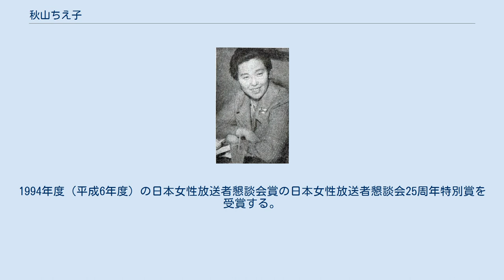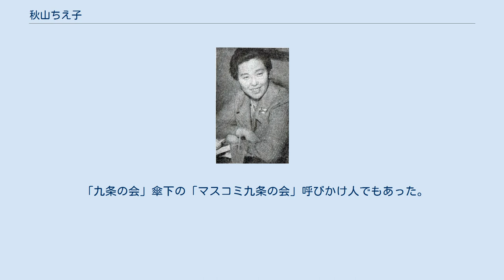秋山ちえ子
秋山 ちえ子（あきやま ちえこ、1917年（大正6年）1月12日 - 2016年（平成28年）4月6日）は、日本のラジオパーソナリティ、エッセイスト、評論家。
本名、橘川ちゑ（きっかわ ちえ）。
東京女子高等師範学校（現：お茶の水女子大学）を卒業後、聾唖学校の教師となる。
この時、取材に訪れた川端康成と知り合い、北条誠を川端に紹介する。
結婚後、中華民国に4年滞在。
1948年（昭和23年）から1956年（昭和31年）まで、NHKラジオ番組『私の見たこと、聞いたこと』のレポーターを担当し、主婦の視点から見た日本の現状をわかりやすく説明した。
1954年（昭和29年）にラジオ番組「私の見たこと聞いたこと」で第2回日本エッセイスト・クラブ賞を受賞（書籍ではなく、ラジオ番組に対しての授与）。
その後ラジオ東京（現TBSラジオ）で『昼の話題』→『秋山ちえ子の談話室』のパーソナリティを1957年（昭和32年）から45年間担当した。
1994年度（平成6年度）の日本女性放送者懇談会賞の日本女性放送者懇談会25周年特別賞を受賞する。
 2002年（平成14年）に帯番組終了後も毎週日曜日に続編『秋山ちえ子の日曜談話室』として続いていたが、それも2005年（平成17年）10月2日をもって終了した。
この番組について報道機関各社の説明では「当初から3年間限定と決めていましたし、どこかでパッとやめた方が自分の信条に合っています」としている。
このラジオ番組の回想録「風の流れに添って（ラジオ生活57年）」が2005年（平成17年）10月2日の放送最終日に講談社より出版された。
 2005年のラジオパーソナリティ引退後は後進の育成・訓導を行っていた。
また2015年まで毎年8月15日（終戦の日）に、ラジオで童話「かわいそうなぞう」の朗読を、『大沢悠里のゆうゆうワイド』（TBSラジオ）で継続していた。
『大沢悠里のゆうゆうワイド』の後継番組『大沢悠里のゆうゆうワイド土曜日版』では、2016年4月16日の放送分で、秋山の追悼特集を放送した。
また、2016年4月30日の「ゆうゆうワイド土曜日版」においての大沢悠里発言並びにネット配信において、同年5月5日の21時より追悼特別番組を放送予定とアナウンスされた。
 また、古巣のNHKでも2005年（平成17年）12月にNHKラジオ第1放送「きょうも元気でわくわくラジオ」に出演したことが縁で、2006年（平成18年）4月から2008年（平成20年）3月の放送終了まで、村上信夫司会週の放送回に不定期ながら出演している。
この出演から、童話「かわいそうなぞう」の朗読も毎年8月NHKで行われるようになった（2011年は急病のため、出演を断念し朗読CDが流されている）。
 文章にも定評があり「喋るエッセイスト」とも称されていた。
 1991年（平成3年）に第39回菊池寛賞、1997年（平成9年）に東京都文化賞、1999年（平成11年）にエイボン女性大賞を受賞。
 2016年（平成28年）4月6日、自宅で肺炎のため死去。
99歳没。
 大分県別府市を中心として障害者の支援を行っている社会福祉法人太陽の家の活動を応援しており、自らを「太陽の家応援団」と称して多くの支援を行っている。
特に障害者の就労において、ソニーの創業者井深大や本田技研工業の創業者本田宗一郎、オムロンの創業者立石一真を紹介し、それぞれソニー・太陽株式会社、ホンダ太陽株式会社、オムロン太陽株式会社という社会福祉法人 太陽の家の共同出資会社の設立がなされた。
 1967年（昭和42年）から毎年8月15日の終戦記念日には、戦争中に餓死させられた動物園のゾウの話「かわいそうなぞう」の朗読を続け、戦争の悲惨さと憲法九条の大切さを訴えていた。
生前の秋山は「生きている限りはTBSラジオで毎年読ませてくださいとお願いしている」と語っており、生涯をかけた自分の仕事の一つとして「かわいそうなぞう」の朗読を続けていた。
 「九条の会」傘下の「マスコミ九条の会」呼びかけ人でもあった。